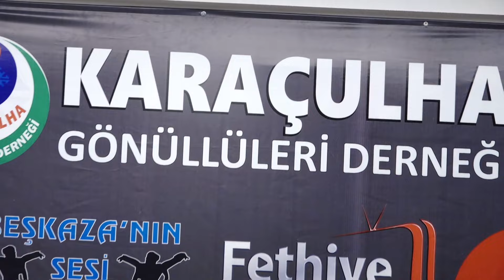Nazmi Akkuş - Gabardıç & Cemilem - Teke Potpori Oyun Havaları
Fethiyeli Halk Müziği Sanatçımız Nazmi Akkuş, konuk olduğu Yöremiz Yörük Geceleri programımızda ''Gabardıç (ötme dugguk) - Cemilem'' isimli teke yöresinin en çok sevilen oyun havalarını yorumluyor.
Hazırlayan ve sunan İsmail Peynirci
Oyunda : Koç Kardeşler
Klavye : Efkan Göçmez
Yer : Karaçulha Gönüllüleri Derneği - Fethiye
Tonmaister : Mete Fındıkkıran
Ses Sistemi : StüdyoM Müzik (Mustafa Mert)
Kameralar : Hakan Aykırı, Şule Uğur

Her 15 Günde Bir Perşembe Günleri saat 20:30 da Yöremiz Yörük Geceleri programını Facebook da Fethiye Tv Ve Beşkazanın Sesi den YouTube da @beskazaninsesi kanalımızdan CANLI izleyebilirsiniz.